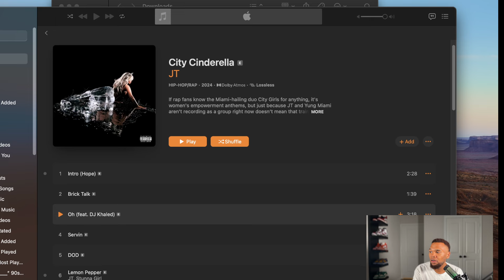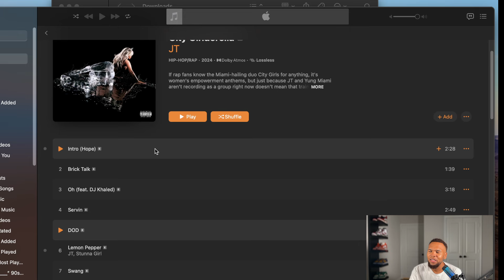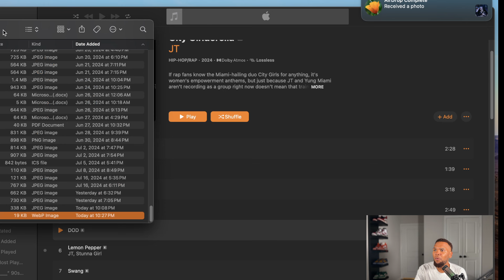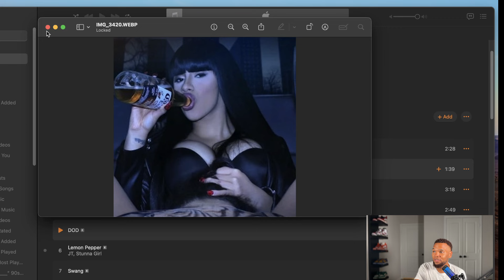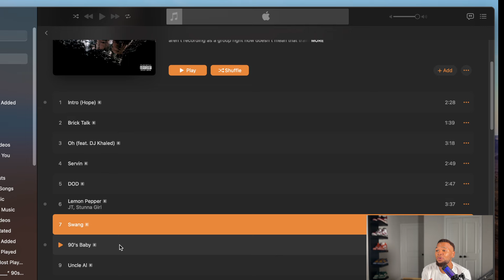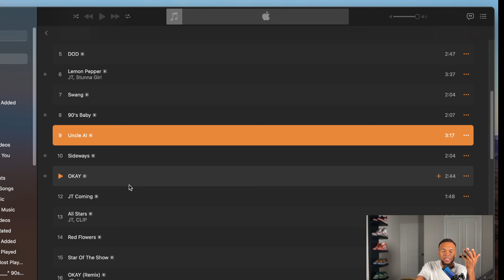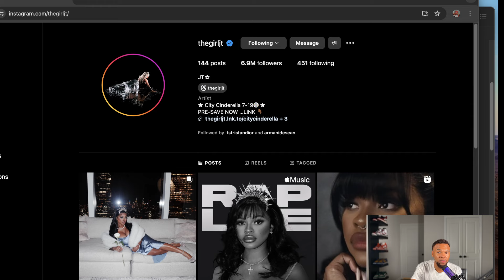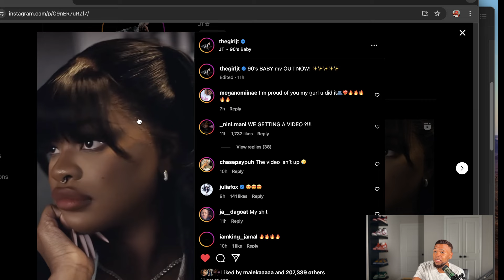JT City Cinderella Mixtape is...Lets Talk About It!!